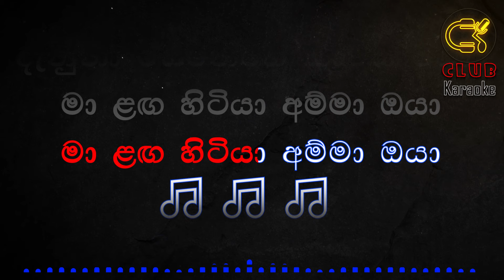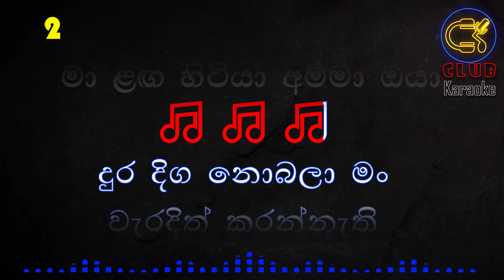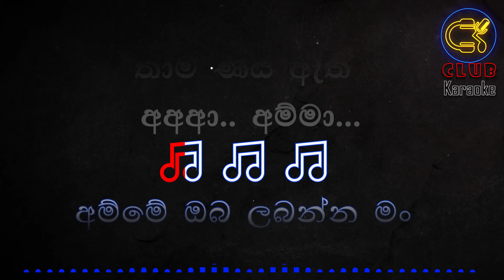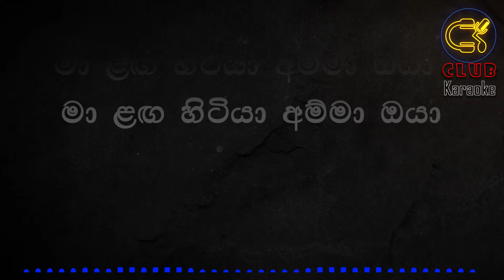Dura Diga Nobala (දුර දිග නොබලා ) Denuwan Kaushaka | Karaoke Track Without Voice | CLUB Karaoke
Dura Diga Nobala  Denuwan Kaushaka  Original Karaoke Track Without Voice | CLUB Karaoke

මෙම සංගීත නිර්මාණය සඳහා නන් අයුරින් දායක වූ සියලුම සංගීත ශිල්පීන්ට අපගේ ප්‍රණාමය.
Artist: Denuwan Kaushaka
Music Rearrangement: Denuwan Kaushaka
Lyrics: Uma